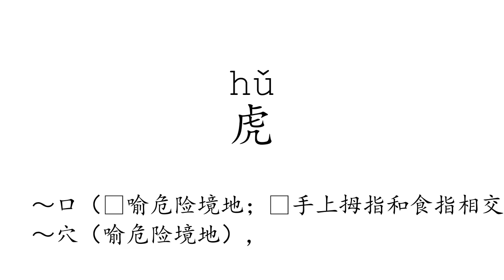Learn Chinese with strokes, pronunciation and words (How to pronounce Chinese character 虎)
How to write and pronounce the 1452nd frequently used Chinese character: 虎.

1, The meaning of a word changes according to its tone.
2, It is the only pictographic language still in use today, which is quite intuitive.
3, It is one of the most ancient languages, but still adapting newly-created words stably.